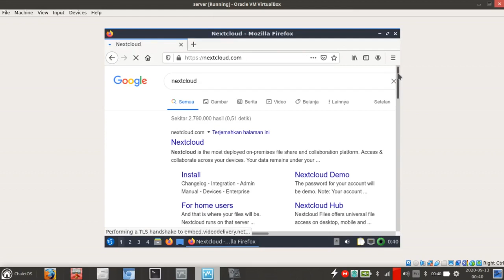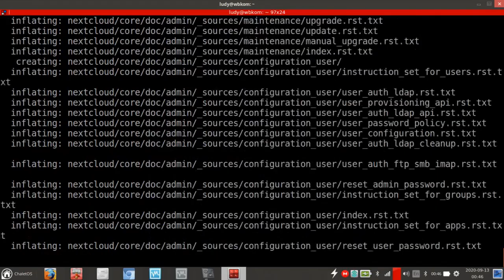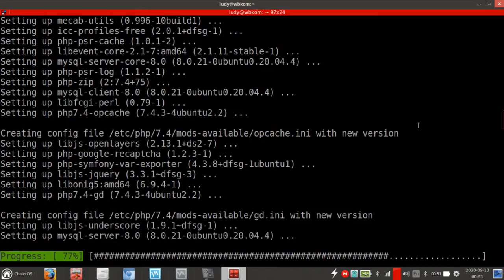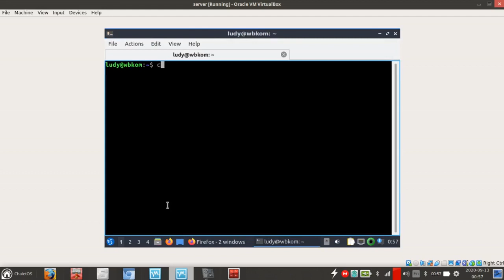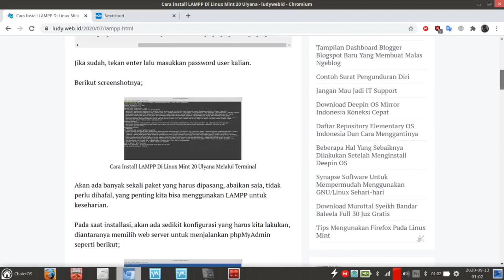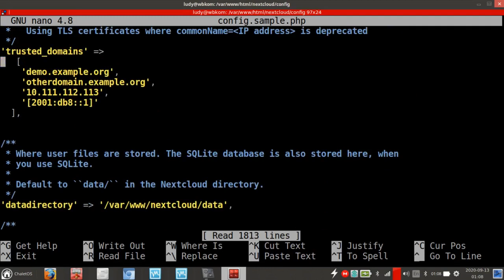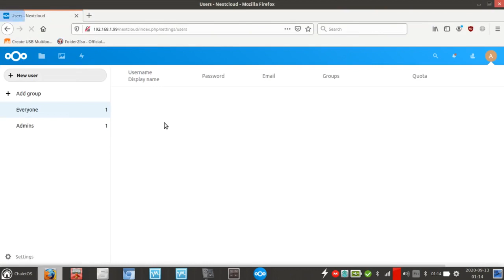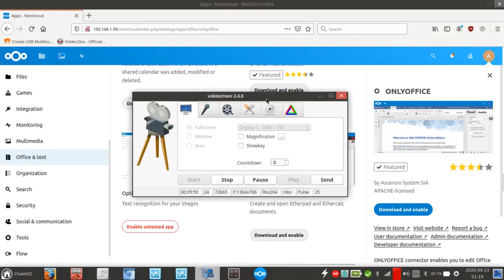Membuat Cloud Server Menggunakan NextCloud Banyak Errornya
Nextcloud adalah perangkat lunak peladen klien untuk membuat dan menggunakan layanan hos berkas. Secara fungsional mirip dengan Dropbox, meskipun Nextcloud gratis dan sumber terbuka, tetapi tak menutup kemungkinan untuk siapa pun menginstal dan mengoperasikannya di peladen pribadi. Tidak seperti Dropbox, Nextcloud tidak menawarkan hosting penyimpanan berkas di tempat.

Berbeda dengan layanan seperti Dropbox, arsitektur perangkat lunak yang mendukung untuk menambah, peningkatan, dan penggantian komponen seperti penambahan fungsionalitas ke peladen dalam bentuk aplikasi memungkinkan pengguna untuk memiliki kontrol penuh atas data mereka.

Pengembangnya yaitu Frank Karlitschek (Fork-Software Development) Nextcloud terus menerus dikembangkan secara aktif oleh Karlitschek dan anggotanya dari tim ownCloud original terdahulu.

Daftar Penyedia Layanan Hosting Indonesia

Untuk menjawab pertanyaan tersebut, disini saya sudah pilihkan beberapa Hosting Provider yang bisa kalian pesan untuk meng-online-kan website.

Dengan melakukan pembelian melalui link dibawah, secara tidak langsung kalian sudah membantu saya untuk lebih giat berkarya...

Terima kasih atas dukungannya selama ini...